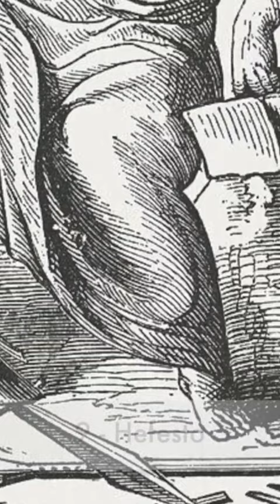QUEM FOI HEFESTO?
Hefesto foi um dos doze principais deuses do Panteão Grego. Ele era o deus do fogo, da metalurgia, da indústria, e da habilidade artesanal. Filho de Zeus e Hera, Hefesto era o único deus na mitologia grega, que havia nascido com uma deficiência física: ele andava com dificuldade. Seu símbolo é o martelo.

Hefesto criou muitos artefatos mágicos para os outros deuses. Ele também construiu armas incríveis para seus irmãos, os deuses olímpicos. Hefesto também passou muito tempo trabalhando em sua própria forja no Monte Etna, onde ele usava seus poderes sobre-humanos para criar ferramentas e objetos incríveis com fogo.

No geral, Hefesto era conhecido por ser extremamente inteligente e habilidoso, mas também por ser teimoso e rancoroso quando provocado. No entanto, é sua habilidade artesanal única, que o tornou imortalmente famoso nos contos dos gregos antigos.

Link de livros e ebooks em oferta

Se você curte o conteúdo do canal e deseja contribuir com um Pix: f715edf1-ab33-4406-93df-ba73dd2d1b43

🔔 Curiosidade é uma arte:
✓ Instagram e Facebook →
✓ Canal Curiosidade é uma arte aqui →

Atribuição das imagens utilizadas:

Hephaestus, Greek god of blacksmiths.jpg: Illustrated by Engravings on Wood., Public domain, via Wikimedia Commons

Hephaistos Thetis at Kylix by the Foundry Painter Antikensammlung Berlin F2294.jpg: Altes Museum, Public domain, via Wikimedia Commons

Vulcan Coustou Louvre MR1814.jpg: Guillaume Coustou the Younger, Public domain, via Wikimedia Commons

Rubens - Vulcano forjando los rayos de Júpiter.jpg: Peter Paul Rubens, Public domain, via Wikimedia Commons

Hephaestus, published in 1878.jpg: Illustrated by Engravings on Wood., Public domain, via Wikimedia Commons